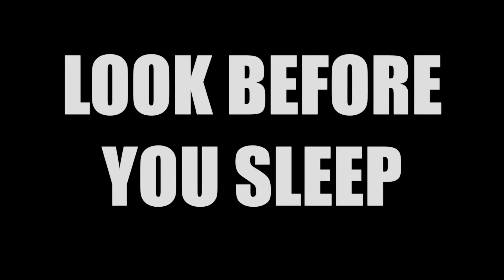My Little Pony meme compilation #12